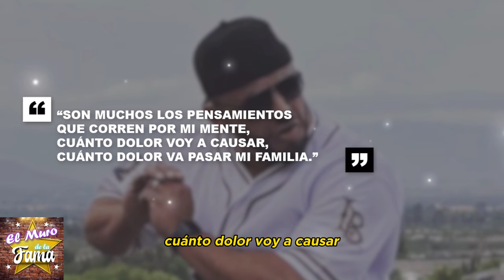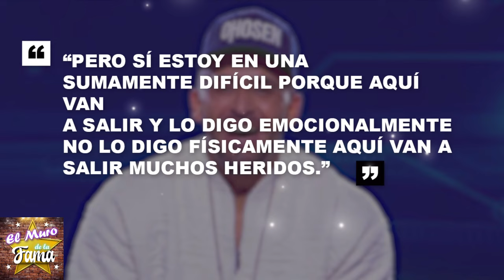🚀”𝗡𝗢 𝗦𝗢𝗬 𝗣𝗘𝗥𝗗𝗘𝗗𝗢𝗥”Juan Rivera amenaza con 𝗙𝗜𝗟𝗧𝗥𝗔𝗥 𝗟𝗢𝗦 𝗔𝗨𝗗𝗜𝗢𝗦 Y destruir a los hijos de 𝗝𝗲𝗻𝗻𝗶 𝗥𝗶𝘃𝗲𝗿𝗮🔥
😖“𝗦𝗘 𝗘𝗖𝗛𝗔𝗕𝗔𝗡 𝗘𝗟 𝗥𝗘𝗩𝗢𝗟𝗖Ó𝗡 Doña Rosa acusa a Chiquis Rivera 𝗤𝗨𝗘 𝗙𝗨𝗘 𝗟𝗮 𝗮𝗺𝗮𝗻𝘁𝗲 de Su Padrastro💔
Impactante Revelación!